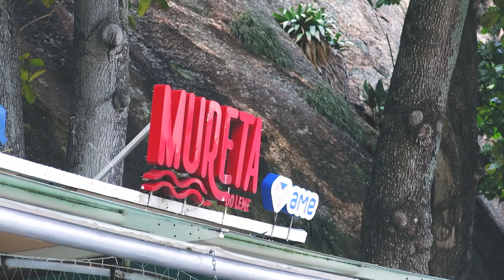VLOG - ÚLTIMA SEGUNDA-FEIRA DE 2020 NO RIO DE JANEIRO